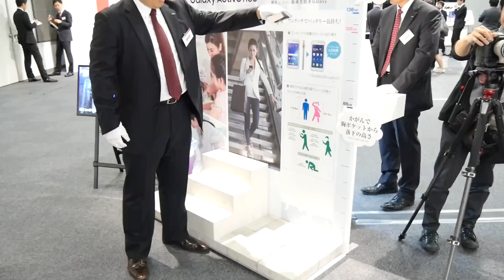高耐久スマホ「Galaxy Active Neo SC-01H」を落とす・洗う（？）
Galaxy Active Neo SC-01H